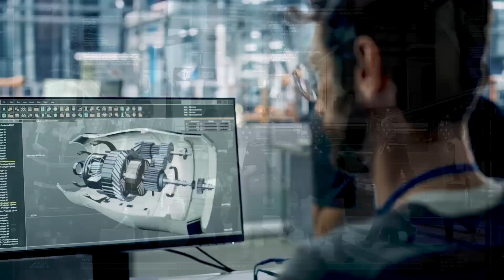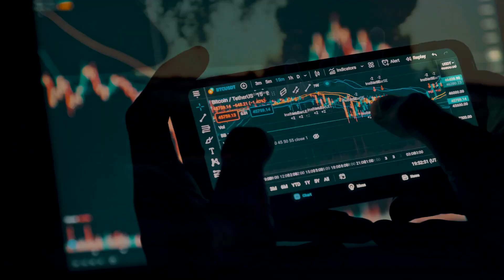Palantir & Micron Technologies Partnership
Chipmaker Micron Technology is setting up a collaboration and data-sharing network with its critical suppliers using Athinia’ data analytics software to improve chip production.